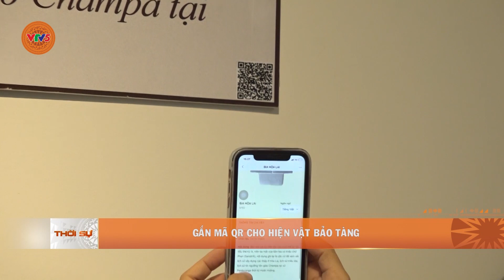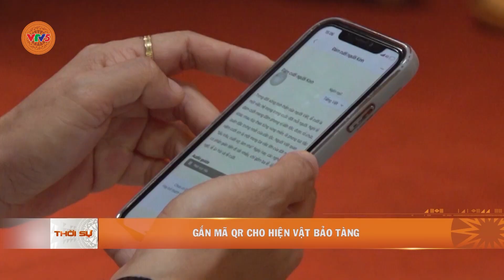GẮN MÃ QR CHO HIỆN VẬT BẢO TÀNG | VTV5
Khi tham quan bảo tàng, để biết thông tin hiện vật, du khách thường phải đăng ký để có hướng dẫn viên giới thiệu. Vậy nhưng giờ đây, hành trình của du khách tìm hiểu các hiện vật tại bảo tàng sẽ dễ dàng hơn chỉ với 1 chiếc điện thoại thông minh.